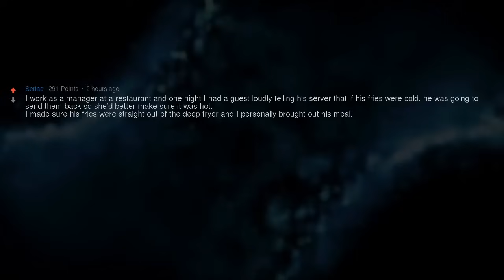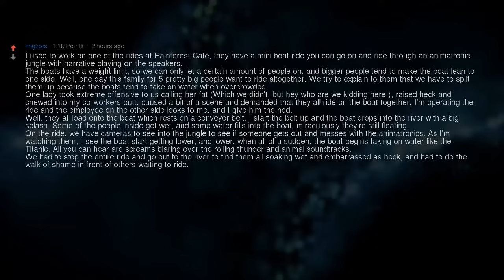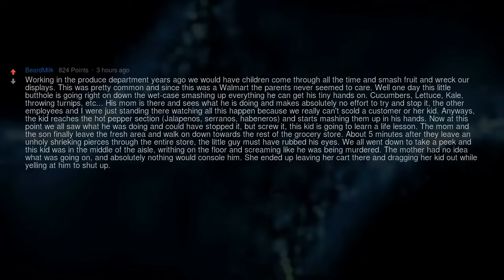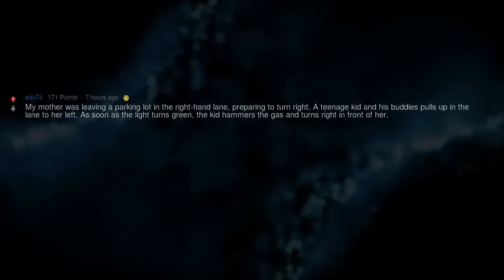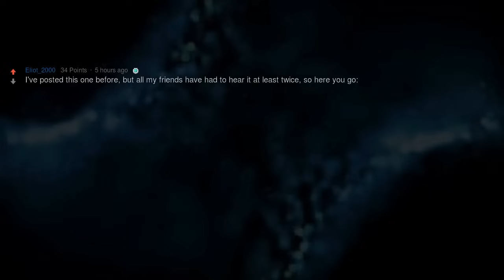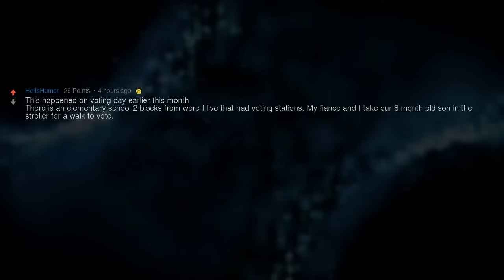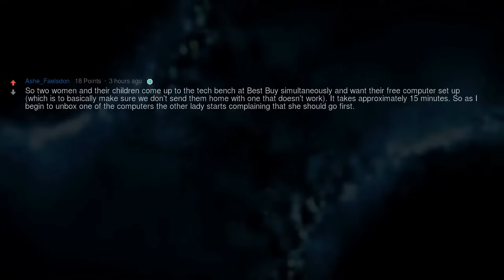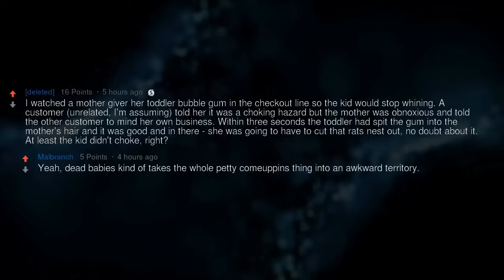Most Satisfying Sweet Justice Moments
▶ Fresh AskReddit Stories: Most Satisfying Sweet Justice Moments